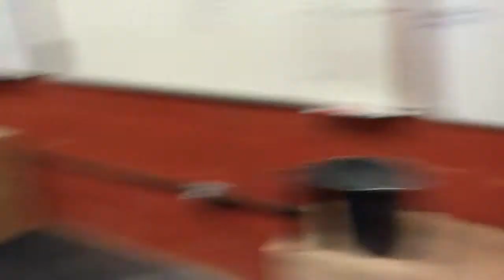Team Thorium Radioactive Decay Winners 2000